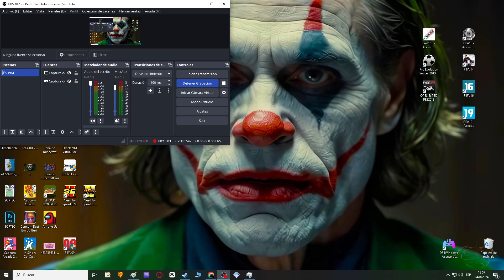FALLOUT 3 - Parte 19 Finalizando Aguas de la vida